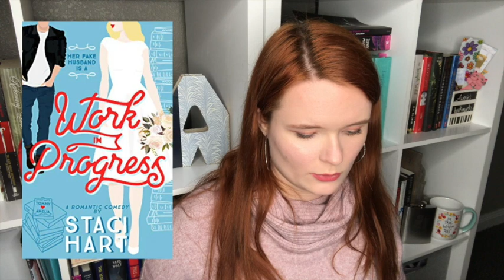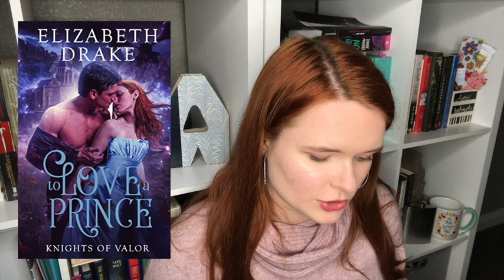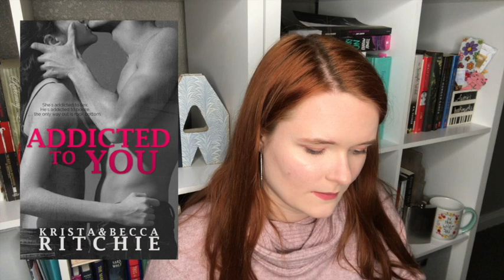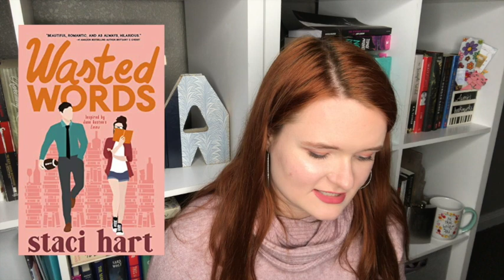january ebook haul!!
Hi yall!! Here is my January ebook haul!! Let me know if you have read any of these books, or if you plan to!
love yall!!!xoxoxoxoxoxo

xoxo Averie